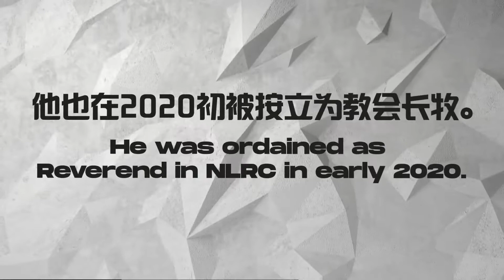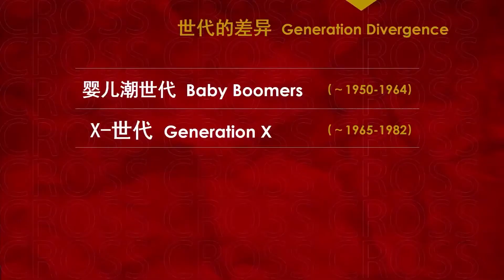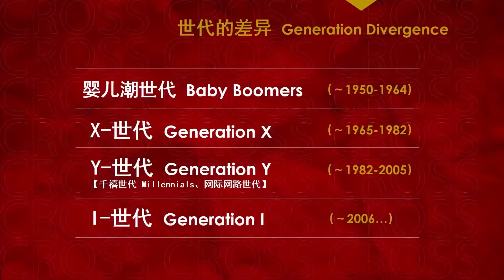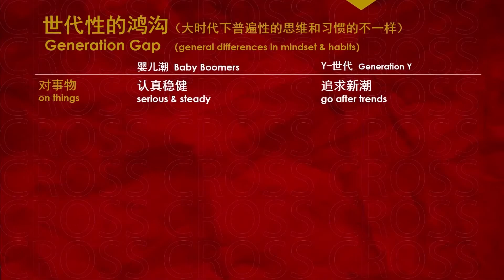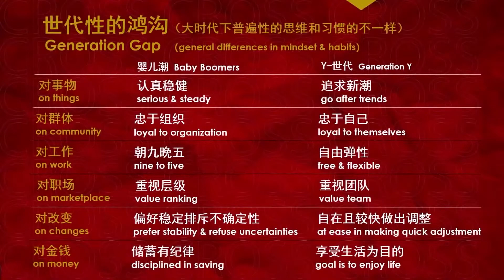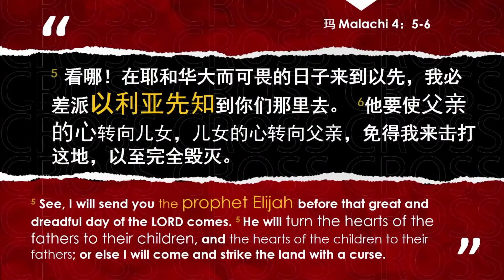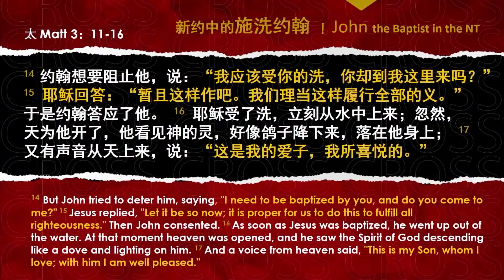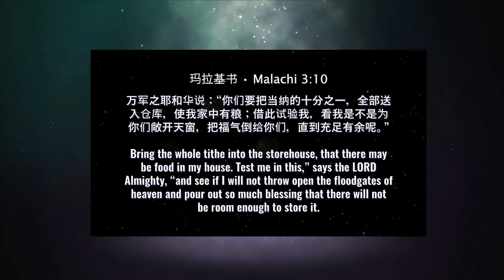0502 跨越世代的鸿沟 Crossing The Gap Between Generations | 丘怡安牧师 Pastor Hiew | 主日崇拜 Worship Service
00:00 - 17:59     Pre Service
18:00 - 32:13     Worship
32:14 - 34:17     Announcement
34:18 - 1:31:53 Sermon
1:31:54 - 1:46:10  Altar Call
1:46:11 - 1:49:00  Offering